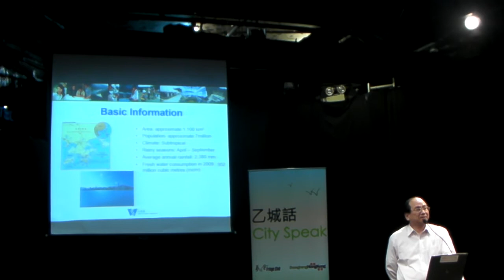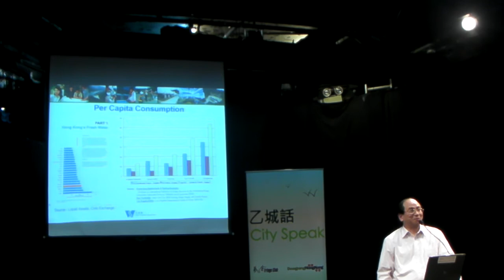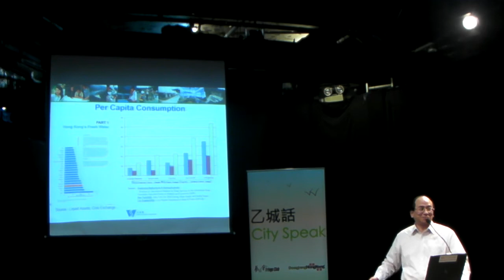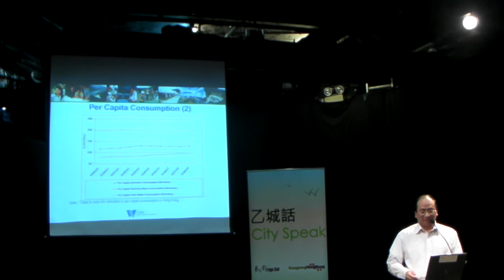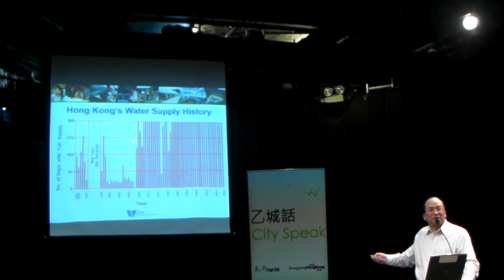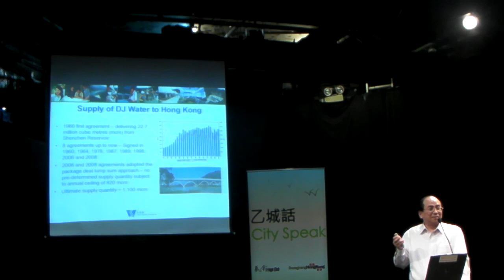CitySpeak XII -- The water we drink speaker 1.mp4